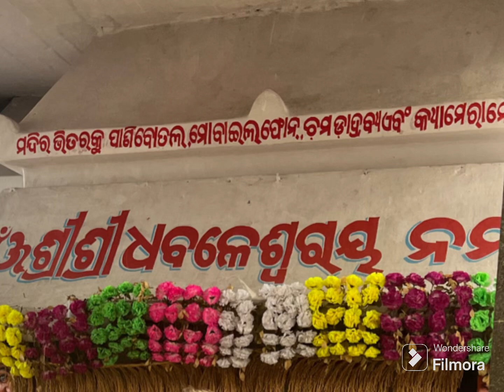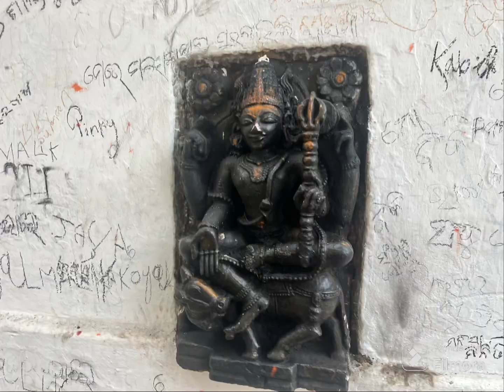Dhabaleshwar temple darshan /Temples of India